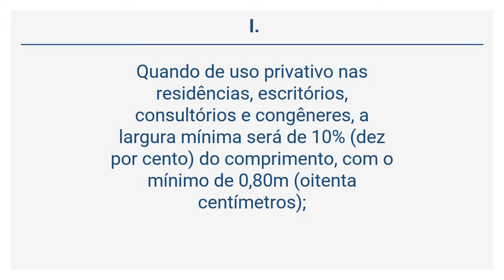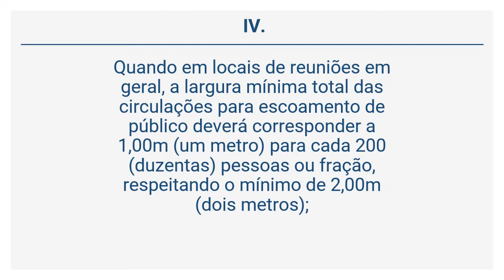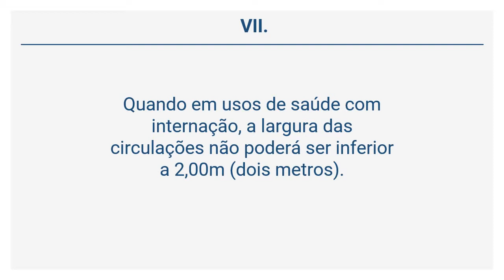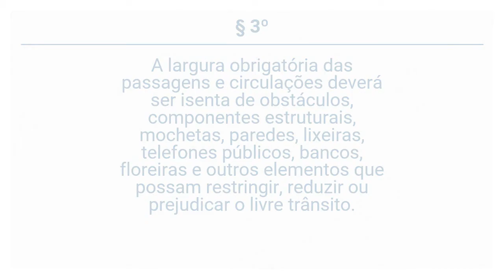Lei Complementar 60/2000 (29 de 51) - CORREDORES E CIRCULAÇÕES